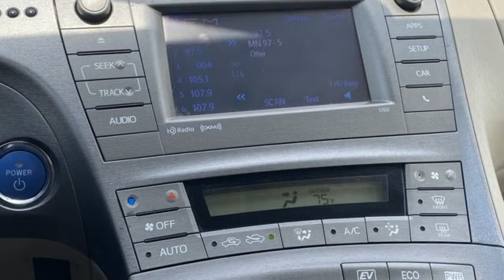Used 2013 Toyota Prius Rochester, MN DT1704 - SOLD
Year: 2013
Make: Toyota
Model: Prius
Trim: Three
Engine: 1.8L 4-Cylinder DOHC 16V VVT-i
Transmission: CVT
Color: White
Interior: Bisque
Mileage: 137664
Stock #: DT1704
VIN: JTDKN3DU8D5588277
Recent Arrival! Touchscreen Controls, Backup Camera, Bluetooth Hands Free, Portable Audio Connection, Cruise Control, Power Package, ABS brakes, Alloy wheels, Automatic temperature control, Electronic Stability Control, MP3 decoder, Rear window defroster, Steering wheel mounted A/C controls, Steering wheel mounted audio controls, Traction control. Clean CARFAX.brbrBlizzard Pearl 2013 Toyota Prius Three FWD FWD 51/48 City/Highway MPGbrbrbrAwards:br * 2013 KBB.com Brand Image Awards * 2013 KBB.com Best Resale Value Awards Stop by, call, or email us today at Rochester Toyota. We look forward to earning your business.

Address:
4365 Canal Place Southeast